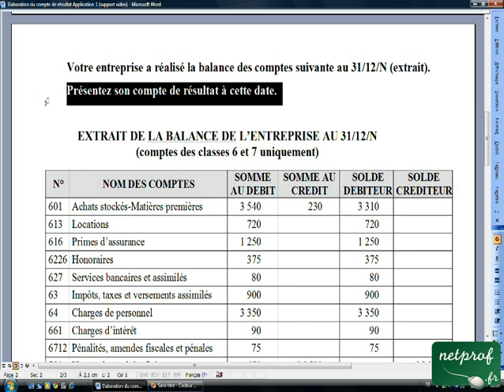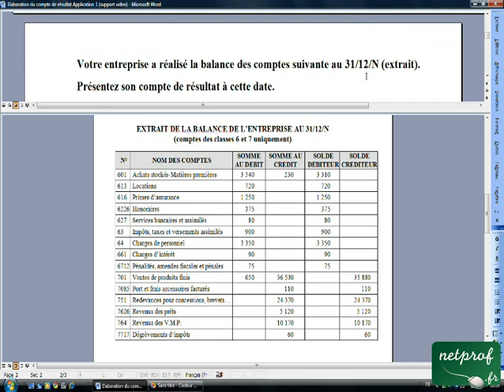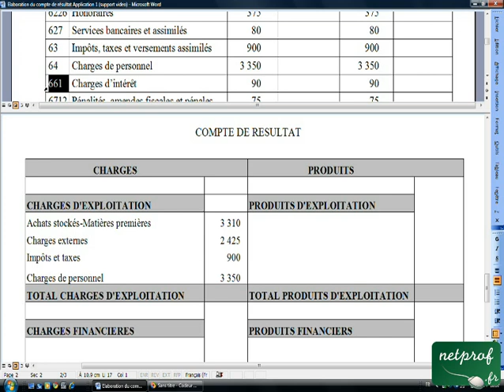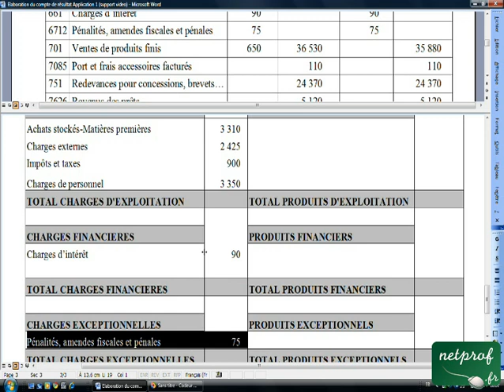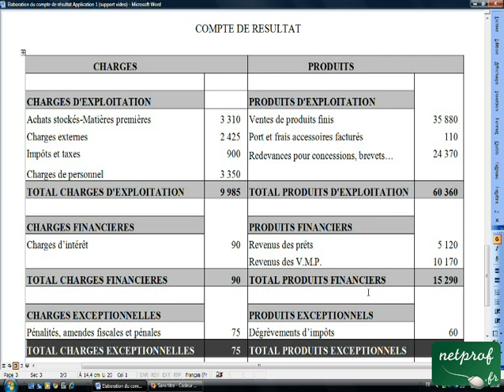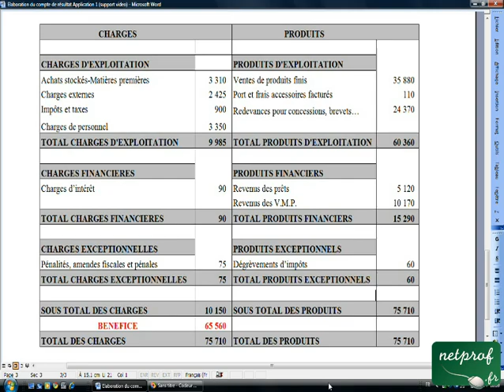04.8 Elaboration du compte de résultat Application 1